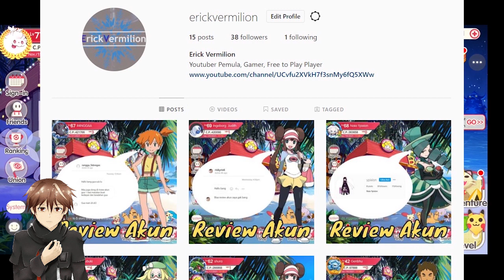AGGRON DI META SEKARANG | POCKET INCOMING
di video kali ini gua mau lanjut review akun di game pocket incoming. akun ini ada di server 35 vip 3 lvl 77 cp 770.000 diamond 18.000, gimana gg gak ? akun ini menggunakan formasi satuan yaitu moltres charizard x kyogre aggron rayquaza scizor. akun bisa lebih gg lagi kalau mengganti aggron dengan tank pokemon s+ yang lebih meta seperti giratina